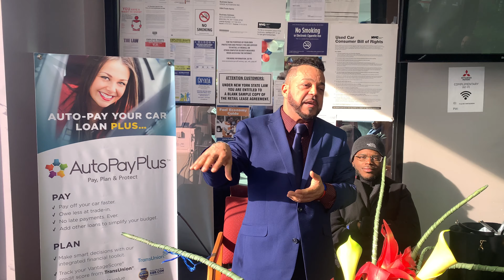What makes you a team player 🚀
Saturday morning meeting 🏆🏆